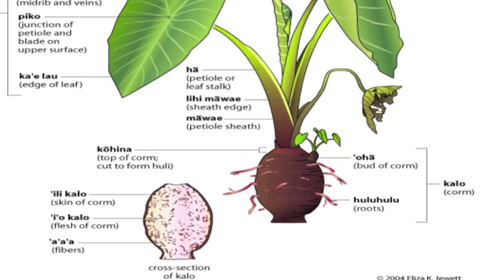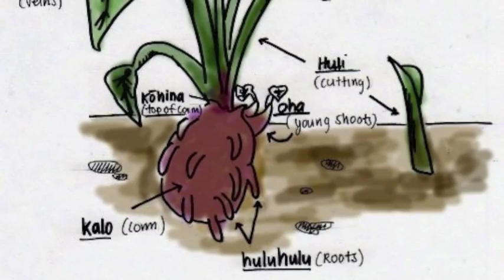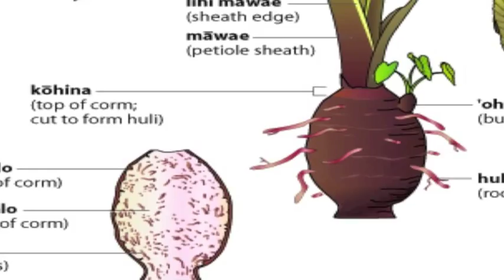KALO- parts, pick, and prepare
Eia ka wikio e pili ana ke kalo. Identifying the parts (fast), picking, and preparing to kuʻi.  From Mauiakama 2012